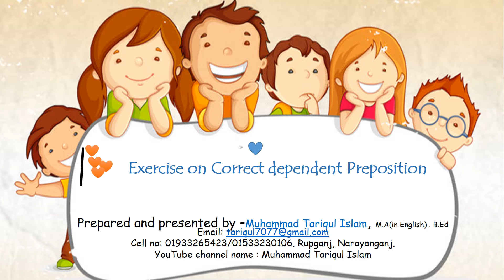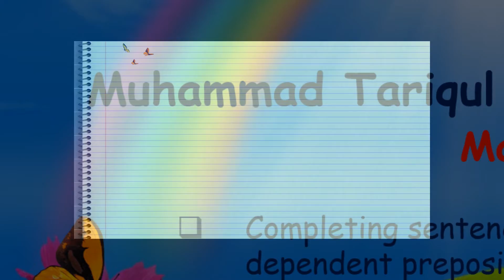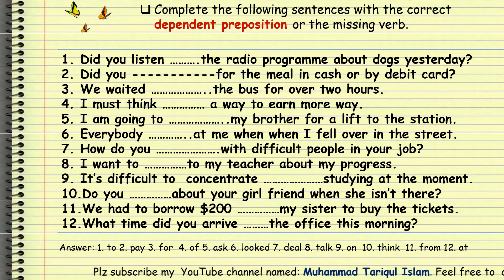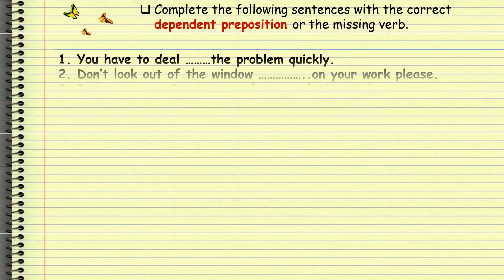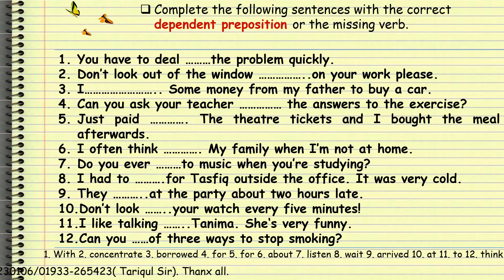Fill in the gaps using the dependent preposition or the missing verb. Play, Learn and bloom. Enjoy!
In this video, I have added the filling gaps with dependent prepositions or the missing verb. If you want to enrich your vocabulary you can follow this video for making sure you are on the right track.
Everyone in this world will not last long. Sooner or later everyone has to die. Grow up in mind. This channel is created for students who feel free to learn more in a creative way. I hope it will be creatively modified and modified every day for the need of young learners.